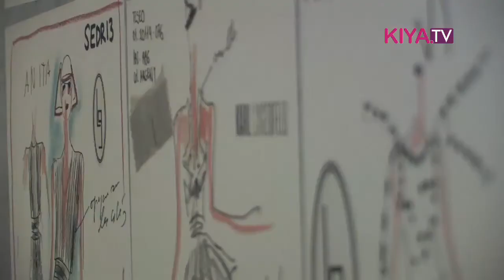Karl Lagerfeld – Modemethode Teil 4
Ohne Zweifel ist Karl Lagerfeld einer der renommiertesten Modedesigner der Geschichte. Frische Impulse und unkonventionelle Designs zeichnen Lagerfelds Arbeit aus und trotz seiner sechzigjährigen Präsenz in der Modewelt überrascht er immer wieder mit neuen Ideen. Lady Armanda Harlech und Rein Wolfs, Kuratoren der Ausstellung, haben liebevoll und bedacht in langwieriger Arbeit eine durchweg gelungene Perspektive geschaffen, die Lagerfelds „Modemethode“ umfassend aufzeigt.
Die Bundeskunsthalle in Bonn widmet Lagerfeld bis September 2015 in Zusammenarbeit mit der VOGUE eine umfassende Ausstellung, die insgesamt 126 Looks und Accessoires zeigt. Aufgeteilt ist die Ausstellung in vier verschiedene Sektionen, die sich mit jeweils einer Marke beschäftigen.
Angefangen mit dem Modehaus Fendi, für das Karl Lagerfeld seit 1965 designt und ab sofort außerdem Haute Couture Kollektionen kreieren wird, werden neben für das Label typische Pelzkreationen auch Modeskizzen gezeigt, die der Designer im Laufe der Jahre angefertigt hat.
Von 1963 bis 1983 designte Karl Lagerfeld die Prêt-á-porter Kollektionen für das französische Label Chloé und kehrte im Jahr 1992 zurück, um der Marke, die unter Umsatzeinbrüchen litt, neue Impulse zu geb en. In der Ausstellung „Karl Lagerfeld. Modemethode“ sind insgesamt 20 Kreationen für Chloé zu sehen, die deutlich den oft romantisierenden, luftigen Chloè-Stil zeigen.
Auch Designs seiner eigenen Marke sind in der Bundeskunsthalle zu betrachten. Insgesamt 14 Kleider und Kostüme, die er zwischen 1986 bis 2011 kreierte, konnten die Kuratoren für die Ausstellung gewinnen.
Das Flaggschiff Lagerfelds Arbeit ist zweifelsfrei das französische Traditionshaus Chanel, welche im vierten Teil der Ausstellung ausgiebig thematisiert wird. Seit 1983 ist er als Chefdesigner für das Label tätig und gilt als einzig legitimer Nachfolger von Gabrielle „Coco“ Chanel. Taschen, Skizzen, Pressehefte, Knöpfe und insgesamt 62 Looks spiegeln die jahrzehntelange Arbeit Lagerfelds wieder.
Absolutes Highlight der Ausstellung: Das Chanel-Hochzeitskleid aus Neopren, welches aus der Haute Couture Kollektion 2014/15 stammt.